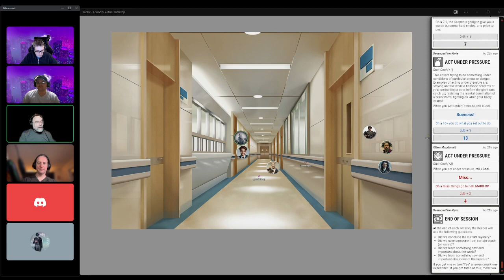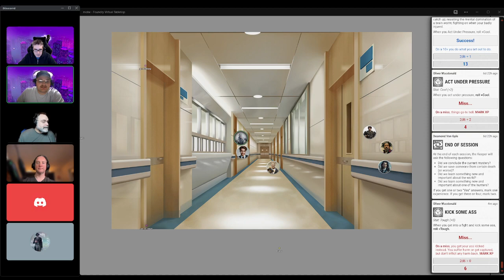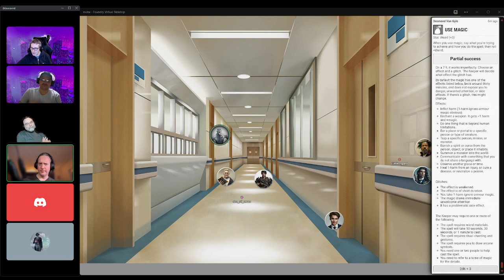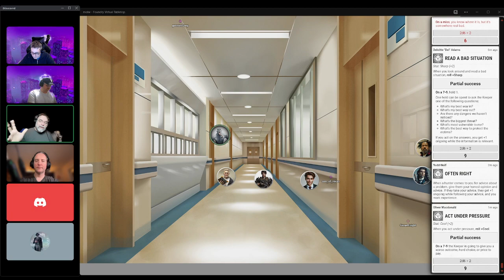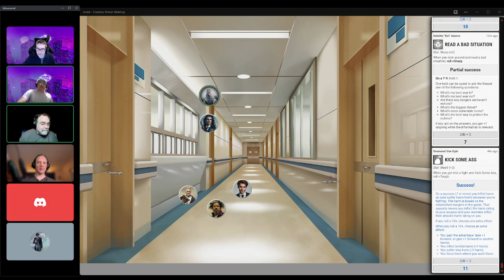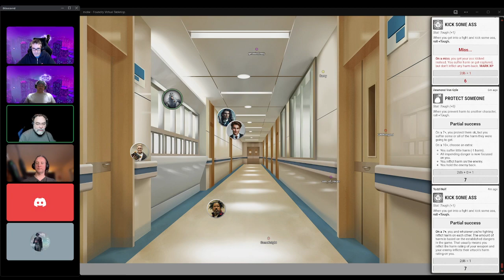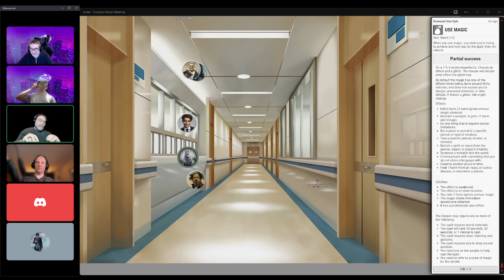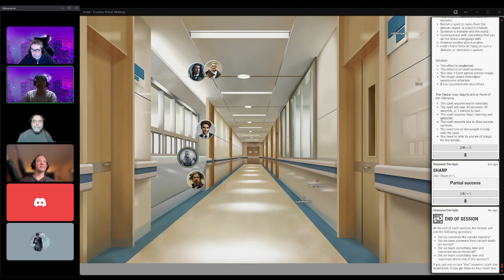MOTW S01E04 - GameKnight's Demesne! Online TTRPGs and Actual Play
1:23:00 to 1:34:00 has no audio due to a recording glitch. Sorry about that!